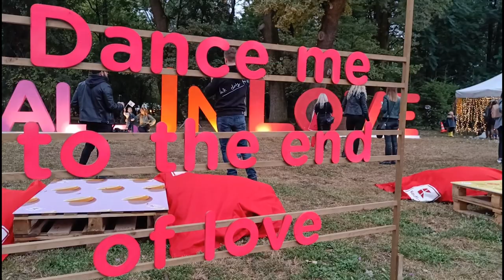Atmosfera la festivalul Fall In Love 2022 - ziua 2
Cum s-a distrat lumea in cea de-a doua zi de festival Fall in Love din Mogosoaia. In clip poti vedea: COMA, Vita de Vie, Jessie Ware, SUEDE.